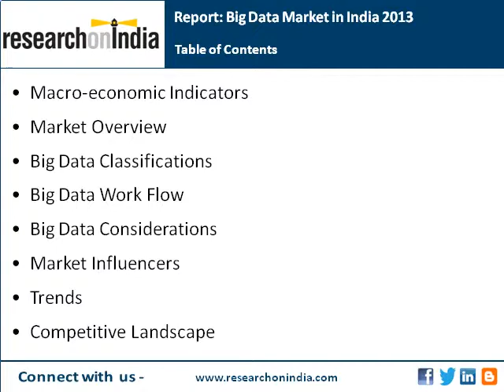India Market Research Report : Big data market in india 2013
Abstract :
he new report, 'Big Data Market in India', highlights the current as well as the future big data market scenario in India. The report furnishes explicit details on the crucial aspects of the overall market to provide a holistic view, with the aide of crisp and insightful representation of market data.
Currently, the market is at its growing stage and is mainly dominated by foreign vendors who have managed to mark a significant presence in the country. With the continual growth in computerization and digitization across all verticals, amount of data generated is skyrocketing on a daily basis. Additionally, the vast demographic diversification prevailing in the country will further technology adoption amongst business of all nature, thereby amplifying digital data generation by manifolds.
Some factors such as the burgeoning internet usage across the nation, emergence of smart handheld devices and the explosion in the social media domain were identified to be prime reasons driving the big data market. While the key hindrances for the market comprise of the lack of big data handling expertise, severe time constraint to analyze data and the lurking threat to data security and integrity.

Table of content :
Slide 1: Executive Summary

Macro Economic Indicators

Slide 2: GDP at Factor Cost: Quarterly (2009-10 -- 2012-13), Inflation Rate: Monthly (Oct 2012 -- Mar 2013)

Slide 3: Gross Fiscal Deficit: Monthly (Sep 2011 - Feb 2012), Exchange Rate: Monthly (Nov 2012- Apr 2013)

Slide 4: Lending Rate: Annual (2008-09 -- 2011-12), Trade Balance: Annual (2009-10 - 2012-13), FDI Annual (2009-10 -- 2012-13)

Market Overview

Slide 5: Big Data Market OverviewIndia, Big Data Market Size ValueIndia, Big Data Market Size VolumeIndia& Global Big Data Market ShareIndia

Slide 6: Big DataIndia-- Sneak Peak 2013

Slide 7: Big Data Ben